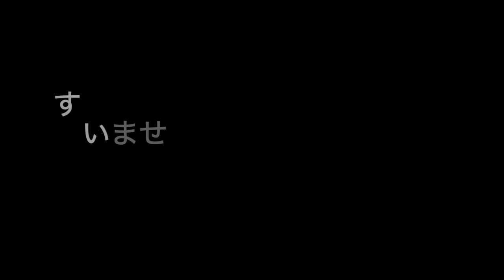【スノーボード】高鷲スノーパーク 地形 ジャンプ ジブ グラトリ 変顔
20,1,5 年末年始休暇 後半の高鷲スノーパーク
日曜ですが、だいぶ人が減りました。
雪は全然ありません。